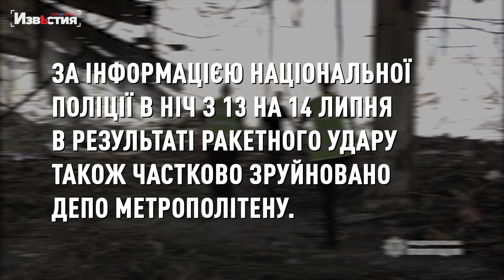Харьков 14 июля. Оперативная обстановка в городе и области от спасателей и полиции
За день с 13 по 14 июля спасатели Харьковского гарнизона ГСЧС продолжали исполнять служебные обязанности в условиях военного часа.

Всего за день спасатели совершили 27 оперативных выездов, из которых: на ликвидацию пожаров – 15, в т.ч. пожаров вызванных обстрелами - 4

Пиротехники ГСЧС ликвидировали 15 неразорвавшихся вражеских боеприпасов.

По информации Национальной полиции, в ночь с 13 на 14 июля в результате ракетного удара также частно разрушено депо метрополитена.